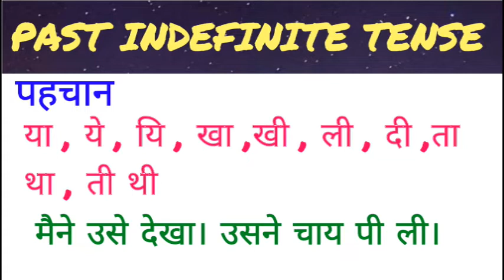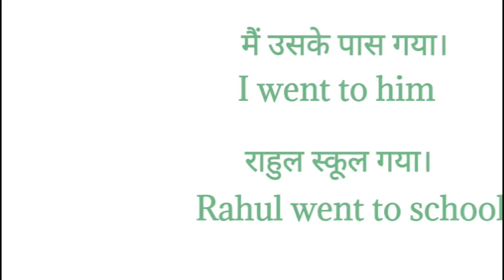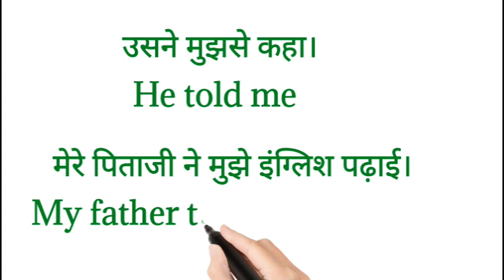PAST INDEFINITE TENSE KE SENTENCES KO CHUTKIYO ME BANAYE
PAST INDEFINITE TENSE KE SENTENCES KO CHUTKIYO ME BANAYE dosto ye hamara education channel hai jisme english asaani se sikhne ke tarike bataye jaate hai aur hamara har video step by step hota bilkul ek real class ki tarah dosto agar aapko achha lage toh like karna share karna comment karna aur mere channel ko subscribe kar dena agar aap english sikhna chahte hai toh deva english spoken class ka regular video dekhiye ENGLISH SIKHNE KA SABSE ASAN TARIKA english kaise sikhe hindi se english kaise sikhe